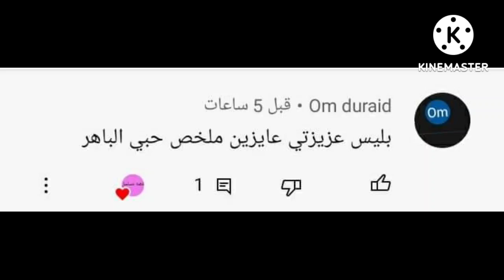مسلسل حبي الباهر ملخص الحلقة الاولي 1